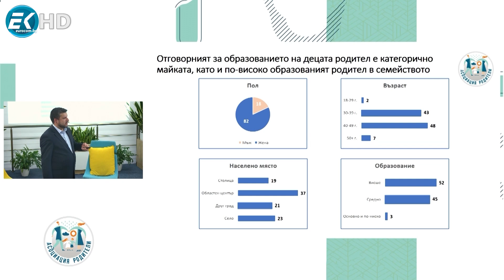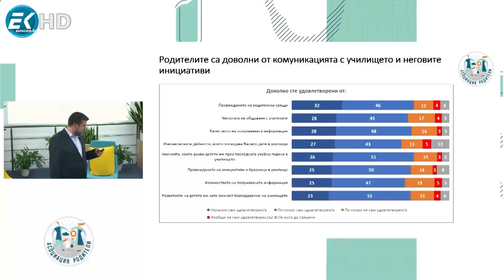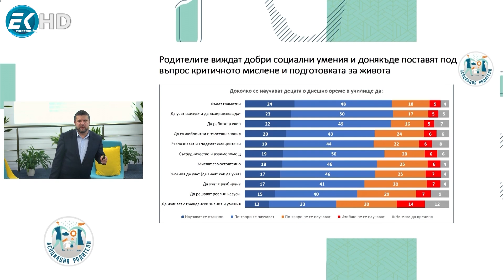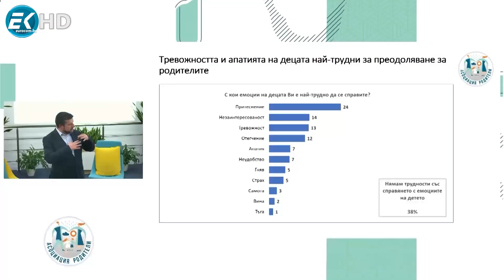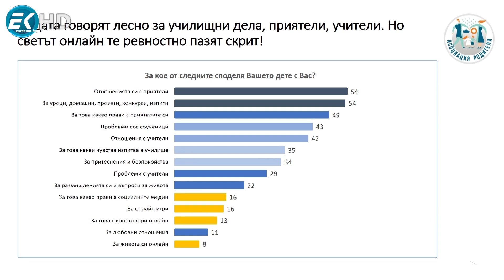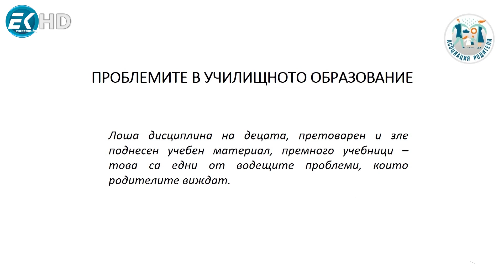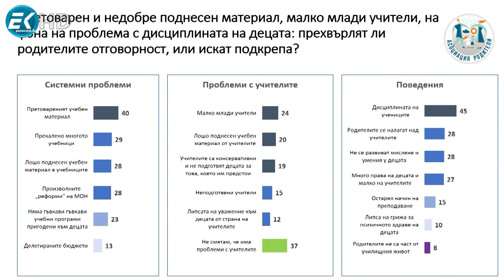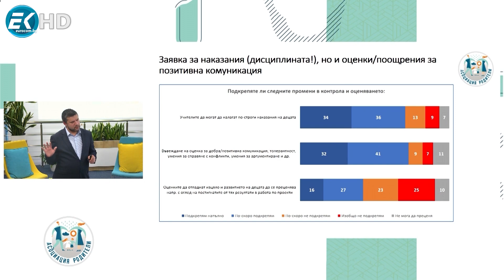Конференция родители и учители: Заедно за детето